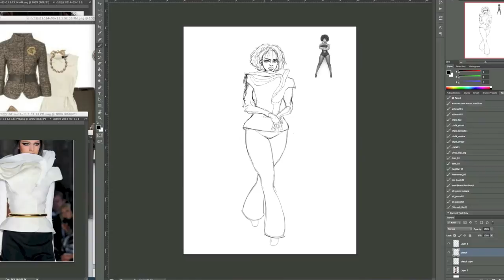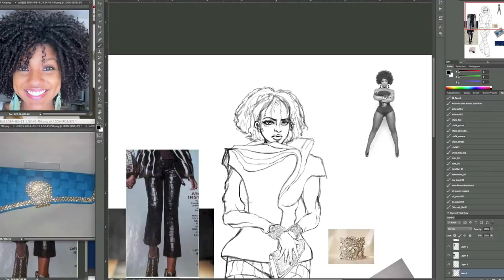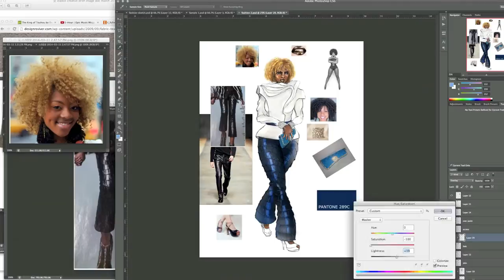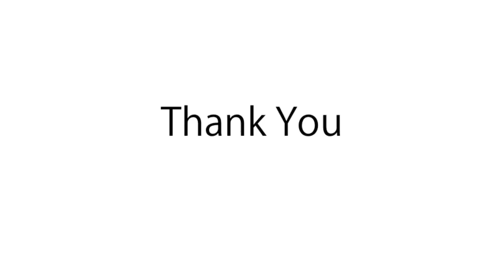Fashion Illustration - African American Model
This was one of my samples for a freelance job.
I had to create a model with the provided items.
The process was from taking this from a really tight sketch and then coloring it in.

최근에 프리랜스 일로 만들게 된 샘플 일러스트입니다.
첨부된 물건들을 모두 하나의 일러스트에 담아야 했습니다.
스케치를 자세하게 잡은 후에 색칠을 했습니다.